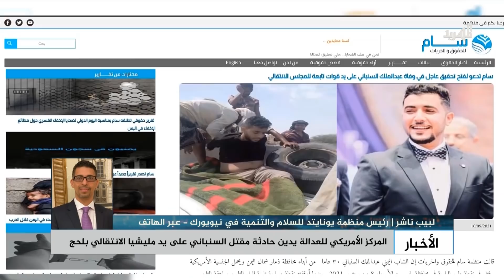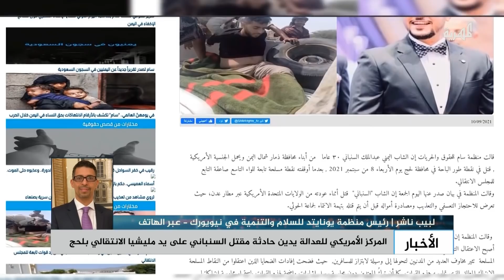رئيس منظمة يونايتد في نيويورك: السنباني عذب وقتل بعد ابتزازه ونأمل أن تكون التحقيقات جادة